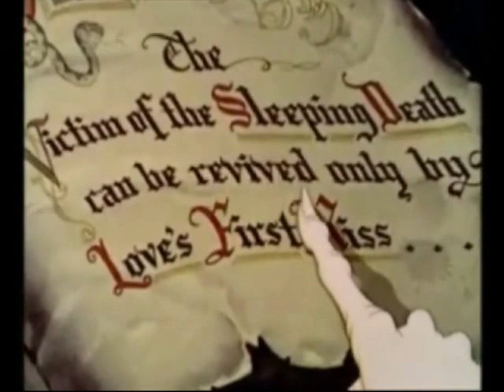Halloween Status Quo meets Snowwhite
Status Quo track Halloween from album Ain´t Complaining in a clip from Disney film Snowwhite
here´s the original:

It can be found as a Bonus track on the Ain´t Complaining CD!